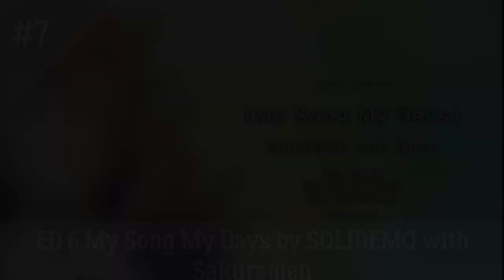All Black Clover OP & ED Ranked